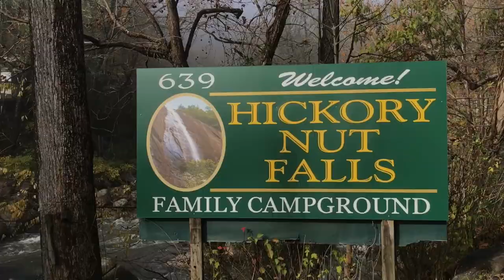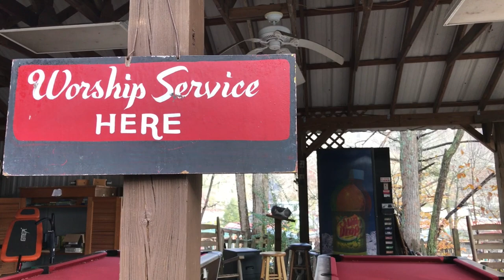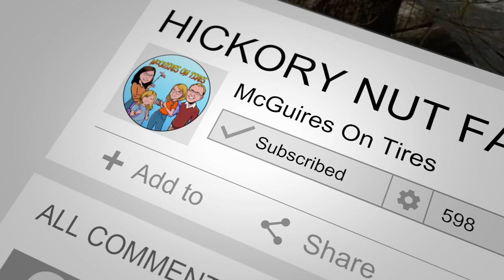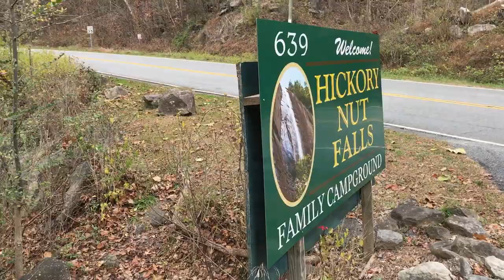HICKORY NUT FALLS CAMPGROUND | CAMPGROUND NEAR CHIMNEY ROCK STATE PARK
Hickory Nut Falls Campground next to Chimney Rock State Park in Chimney Rock, NC.

Hickory Nut Falls Family Campground next to Chimney Rock State Park in Chimney Rock, NC is a great campground very convenient to Chimney Rock State Park and Chimney Rock Village.  If you are looking for a campground near Chimney Rock State Park, this is the one.

In this video, you'll meet the new owner of the campground and learn some of the plans for future growth at Hickory Nut Falls Campground Chimney Rock, NC.

0:00​ Intro
0:20 Hickory Nut Falls Campground
1:22 Interview With Robin-Campground Owner
3:17 Getting Ready For Thanksgiving At The Campground
5:07 You Found WHAT At The Campground?
6:01 Dessert Plates
6:52 Out Of Napkins
7:08 Heading Out
8:35 Outro
Gear we wish we had. Feel free to gift us any of these.
📷 Camera we'd love to have ➡️
🎙 Microphone we'd be happy for you to give us ➡️
🎤 Clip On Mics that would change our lives ➡️
🎼 Music in this video is from Artlist. Use our link and get two free months.
📈 Use the #1 YouTube SEO extension to easily rocket your channel towards success!